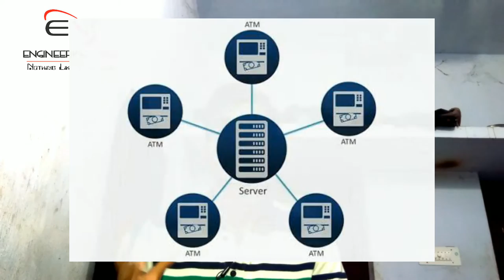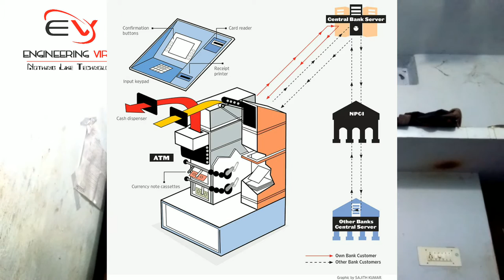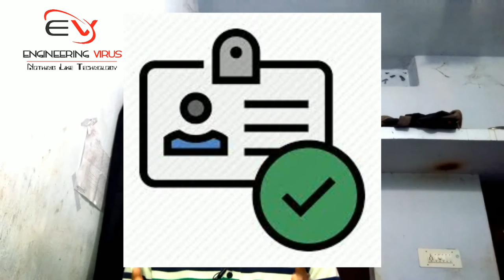Inside an ATM machine?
Namaskar Doston Iss video main appko ATM machine ka mechanism Kaiser hota hai explain KAR Raha Hun.
I hope aapo accha laga Hogan